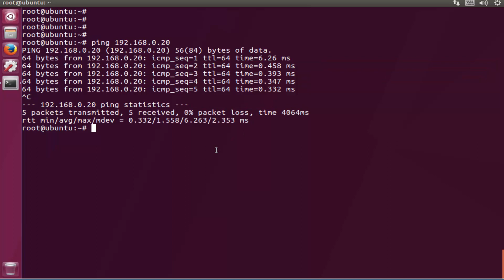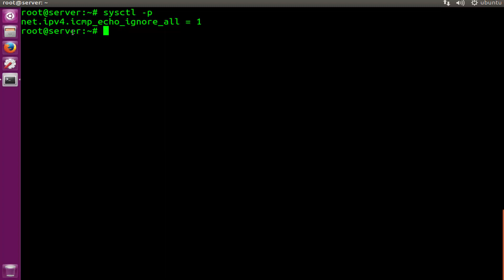How to Block Ping ICMP Responses in Linux System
ICMP (Internet Control Message Protocol) is an error-reporting protocol network devices like routers use to generate error messages to the source IP address when network problems prevent delivery of IP packets.